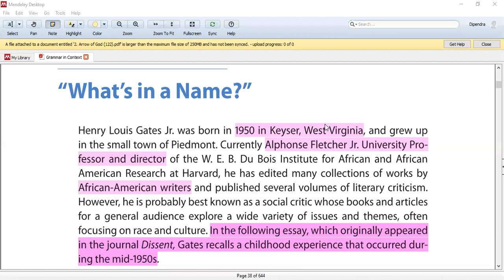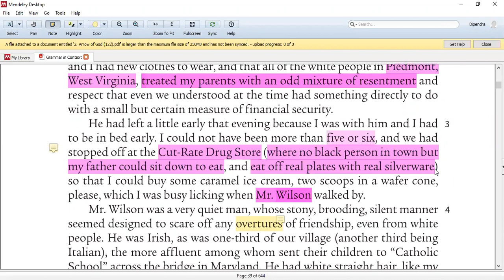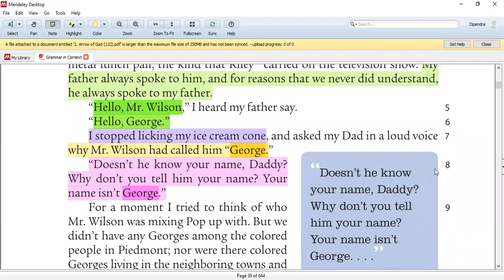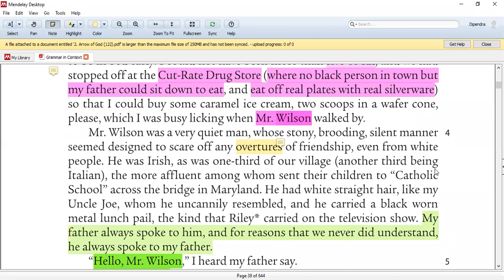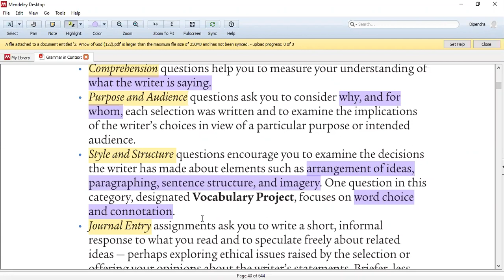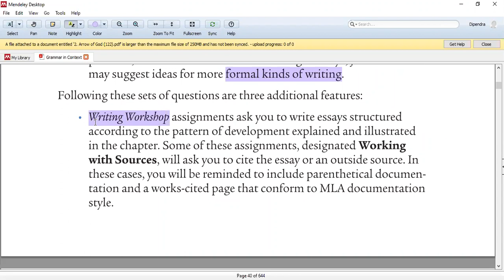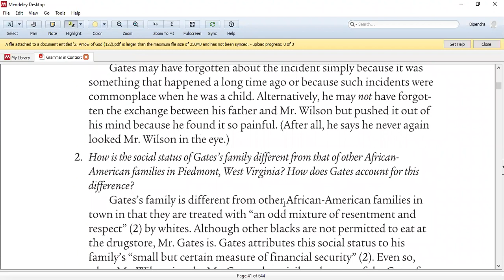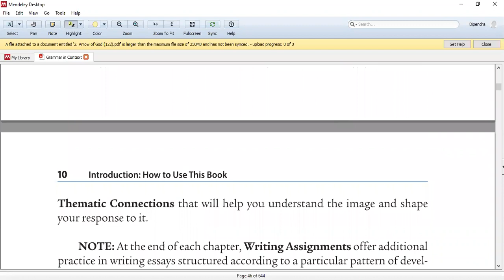BBS 1st Year| Patterns for College Writing|Lesson-1| Introduction| What’s in a Name| TU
This is a raw video without any edition. I’ve just recorded this video of virtual class during pandemic. However, I’ve uploaded here thinking that it may be useful for those students who are studying from home due to lockdown caused by Covid-19.